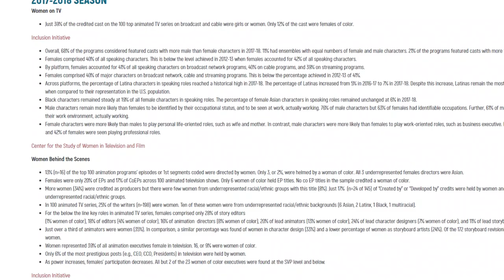Is Central Park Bob's Burgers the Musical or So Much More? (Review)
✸✧Enjoy the video? Give us a tip!✧✸
Apple TV+ has finally gotten its hands on its first original animated show for adults- Central Park! This show, made from one of the creators of Bob's Burgers, is filled with musical numbers and relatable characters as they live in this beautiful yet chaotic place.